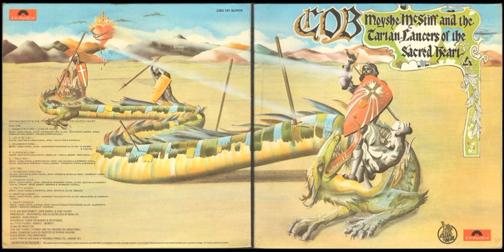C O B Moyshe McStiff And The Tartan Lancers Of The Sacred Heart 1972 UK, Prog Folk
C.O.B. (Clive's Original Band) - one of those bands that for his musical career has created a remarkable Scottish Folk Clive Palmer. There were The Incredible String Band, Famous Jug Band, The Stockroom Five, The Temple Creatures, solo career , again The Incredible String Band, again The Stockroom Five, again Clive's Original Band, etc. in a circle ... Y represents a group ( of Cornwall) came out 2 albums - Spirit of Love ( 1971) and this one. The group also included multi-instrumentalist "Little" John Bidwell and vocalist "Whispering" Mick Bennett. The album was produced Ralph McTell.

Tracks:
All tracks written by Clive Palmer, John Bidwell and Mick Bennett.

01. Sheba's Return - Lion Of Judah - 4:27

02. Let It Be You - 3:45

03. Solomon's Song - 3:00

04. Eleven Willows - 2:21

05. I Told Her - 3:57

06. Oh Bright Eyed One - 3:38

07. Chain Of Love - 4:21

08. Pretty Kerry - 4:25

09. Martha & Mary - 4:40

10 . Heart Dancer - 2:47

Personnel:

- Mick Bennett - lead vocals (01,03,05,07-10), percussion (05,06), backing vocals ( 06 ), whistle ( 08 ), gong ( 10)
- Clive Palmer - clarinet (01,03,10), guitar (02,05-07), violin ( 03 ), banjo ( 08 ), balalaika ( 09 ), lead vocals (02,06), backing vocals ( 05 , 07.09 )
- Danny Thompson - bass (01,07)
- Demelza Val Baker - drums ( 01 ), percussion ( 01 ), tabla ( 04 ), congas ( 10)
- Genny Val Baker - drums ( 01 ), percussion ( 01 ), bongos (05,07,10), backing vocals (04,05,07)
- Ralph McTell - producer